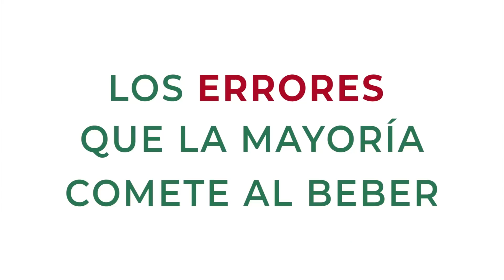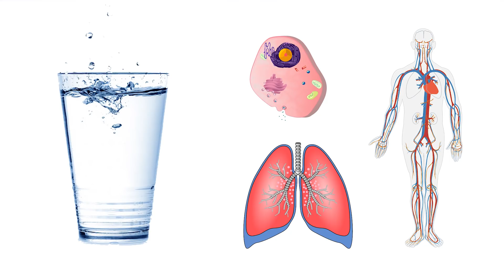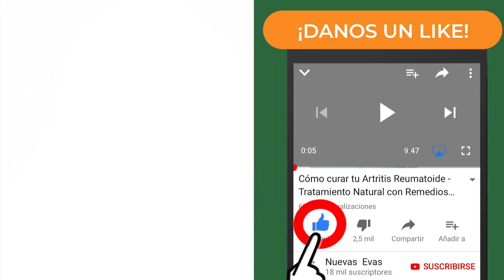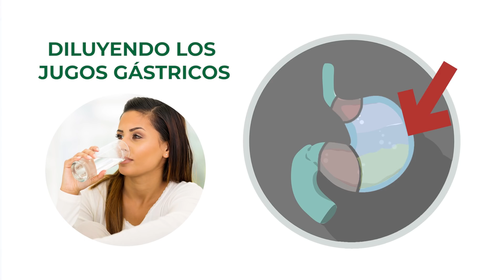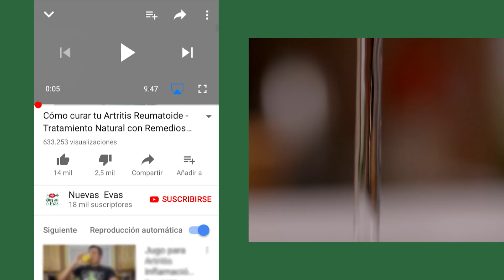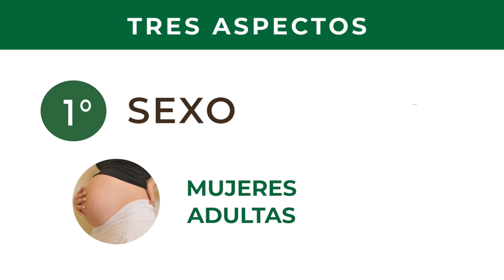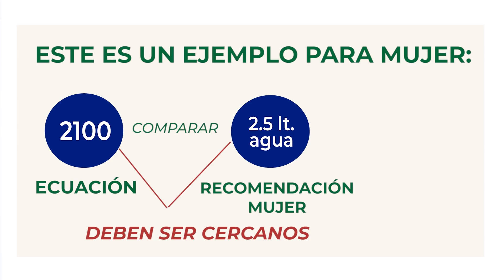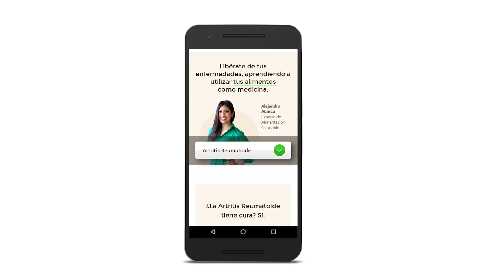¿Cuánta AGUA tomar según nuestro PESO?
¿Cuánta agua tomar según nuestro peso? Aprende porque es importante tomar agua, cuáles son los beneficios del agua para el cuerpo, cuáles son los errores comunes al beber agua y cuánta agua debemos beber según nuestro peso.

¿Por qué es importante tomar agua? Hay muchos beneficios de tomar agua, entre ellos el agua ayuda a nuestro cerebro a funcionar correctamente, el ayuda a transportar los nutrientes de vitaminas B y C a través de nuestro cuerpo para que puedan ser utilizados correctamente. El agua ayuda a lubricar nuestras articulaciones, el aparato respiratorio y a prevenir así alergias y asma, entre muchos otros. El agua nos ayuda a desintoxicar el cuerpo a través del sudor, la orina y los desechos. Los problemas de estreñimiento se dan muchas veces por falta de agua o hidratación.

¿Cuándo es un buen momento y cómo tomar agua? Sentir sed es un síntoma tardío de deshidratación que debemos evitar. No debemos esperar a estar deshidratados para tomar agua. La sensación de sed desaparece aun antes de recuperar el líquido necesario. Así que no debemos beber solo un vaso de agua para calmar la sed, si no que es mejor tomar hasta cuatro vasos de agua cuando tenemos sed para hidratar completamente a nuestro cuerpo. Un error común al tomar agua es esperar a la hora de comer para beber agua, en este momento no necesitamos agua porque esto diluye nuestros jugos gástricos y no permiten que los alimentos se digieran correctamente. El mejor momento para tomar agua es en ayunas o entre comidas.

¿Cuánta agua debemos tomar según nuestro peso?
En este vídeo explicamos cómo realizar una ecuación y fórmula matemática para determinar la cantidad ideal de agua de acuerdo peso. Hay que tener en cuenta si eres una mujer o hombre para conocer la recomendación diaria de agua y revisar que tu ecuación este bien hecha, debe ser un numero cercano. A esta ecuación debes sumarle más agua si tienes algún tipo de perdida voluntario o involuntaria de agua, dependiendo del clima de tu ciudad, si realizas ejercicio o si tienes estrés.

Con estos consejos vas a entender porque es importante el agua, cómo beberla correctamente y la cantidad ideal para tu cuerpo.

Visítanos en Nuevas Evas para aprender más de como vivir saludable